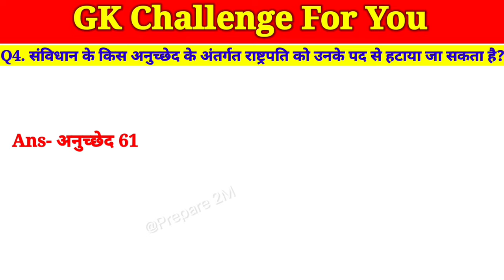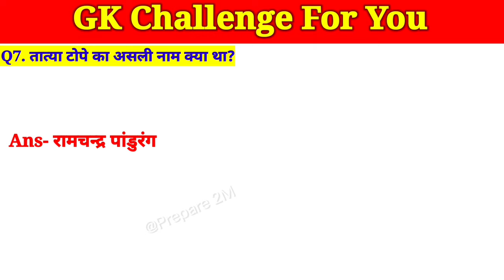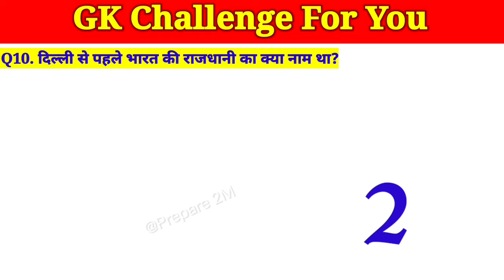General knowledge/Gk/Current affairs/Letest Gk/Quize/Next Dose